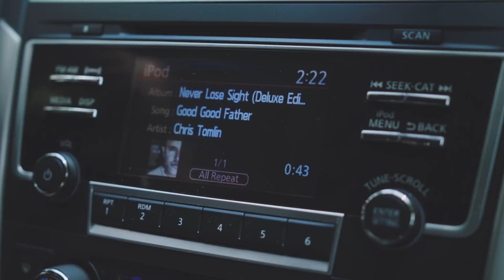UberChristian: The Rideshare App Exclusively for Christians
Do you love Uber but always worried about the music selection and topics your driver may bring up? Introducing Uber Christian!